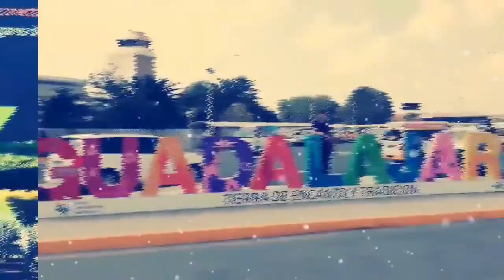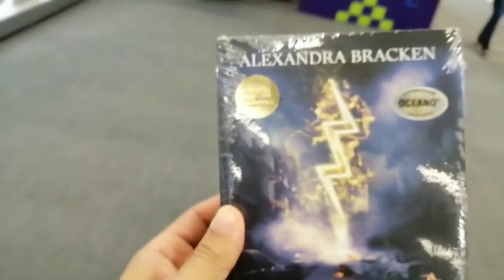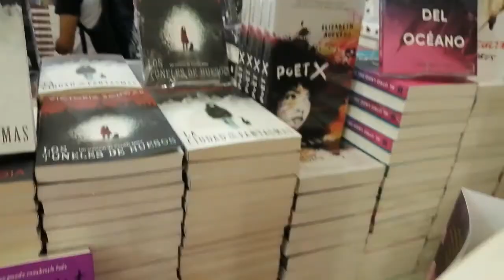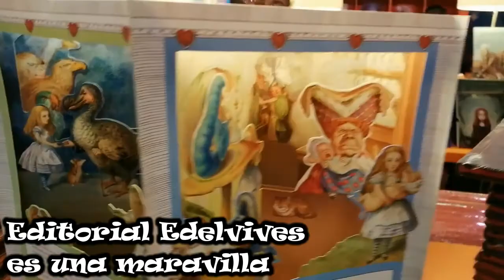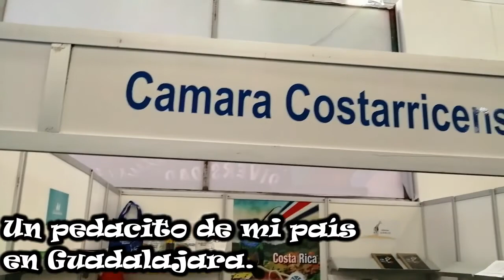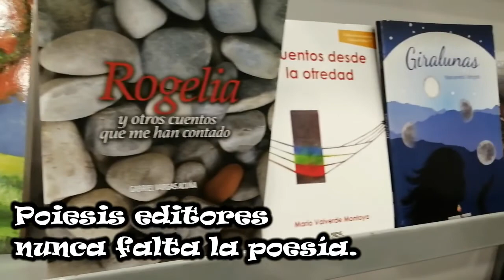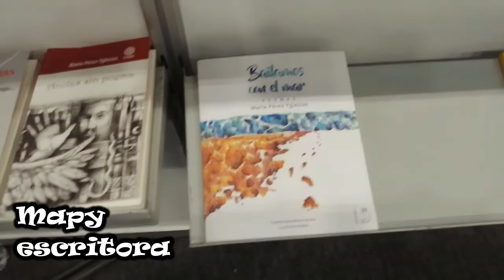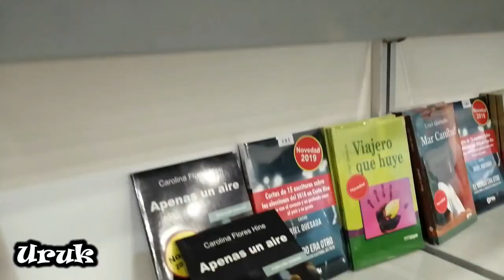Jeff te cuenta │ Mí primer día en la FILGuadalajara2109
Salida de Costa Rica y llegada a la FIL Guadalajara, un lugar enorme y lleno de amantes de la lectura. Aproveche para realizar mis compras antes de que se agotaran.